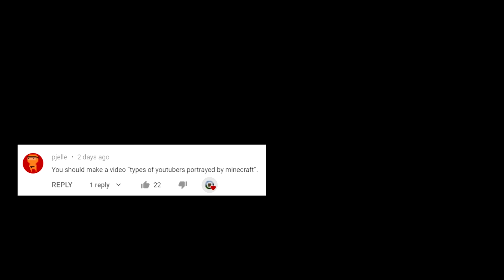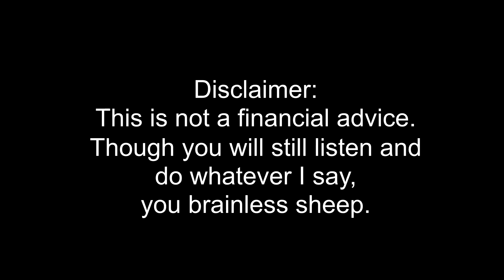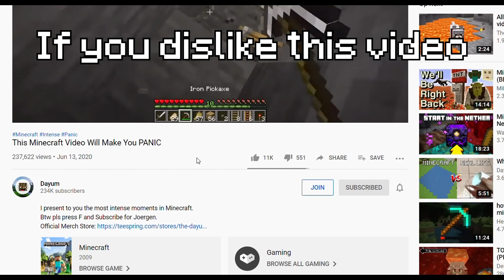Types of Youtubers Portrayed by Minecraft #1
Hey bruhs, I present to you the different types of Youtubers portrayed in Minecraft!

In this video, I'm portraying different types of youtubers such as life hack channels, family friendly channels, investing channels, annoying noob vs pro vs hacker channels, Logan Paul, cooking and baking channels and finally speedrunners such as Dream.